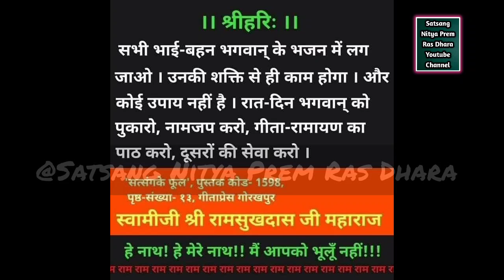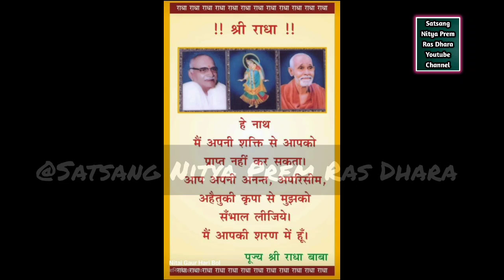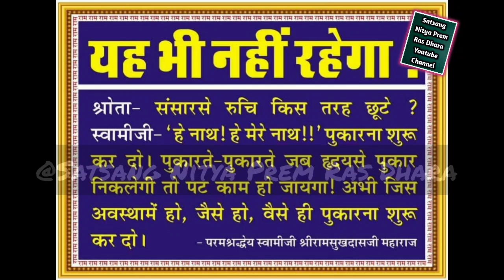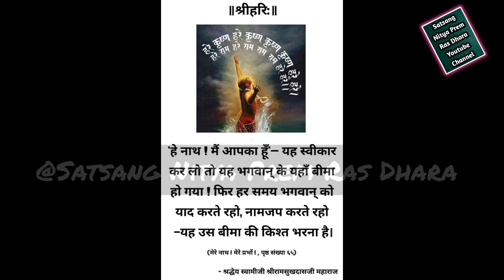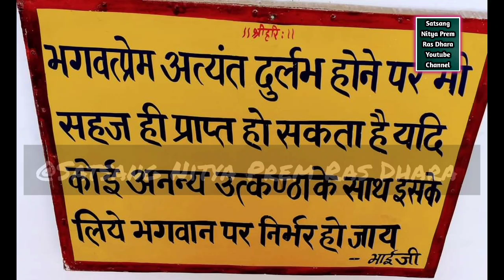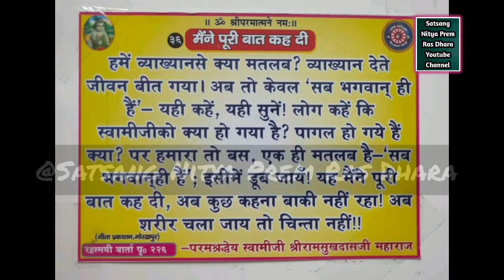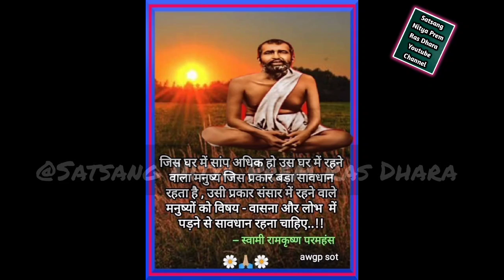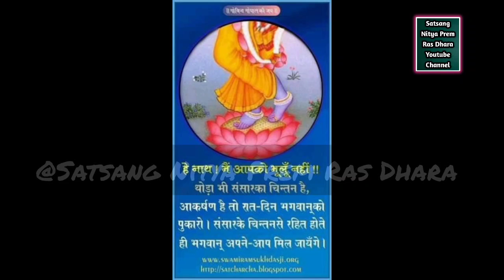Day-73||बाई का वृन्दावन में रहकर यमुना विहार || संत श्री रुक्मिणी बाई का जीवन